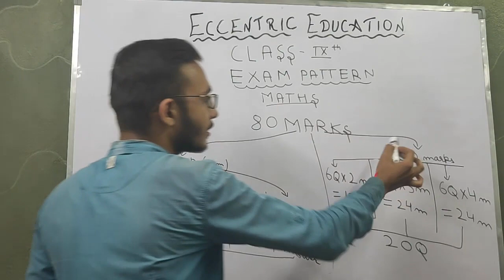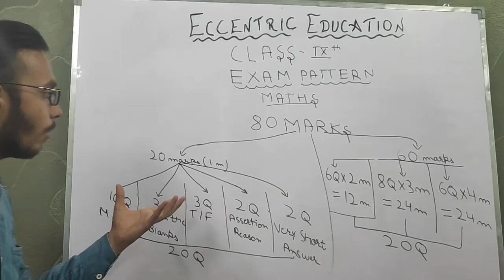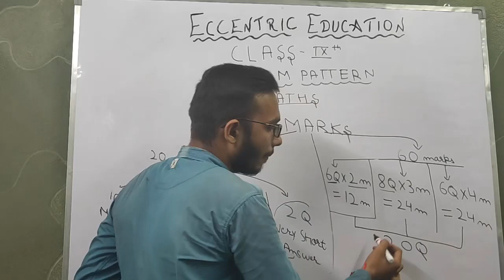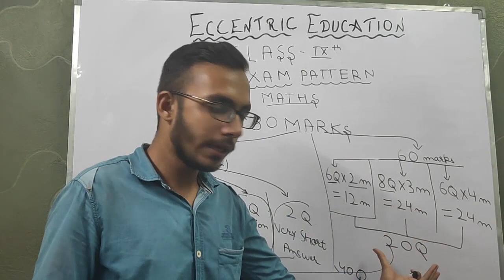Class 9th Maths | Exam Pattern | How to attempt exam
This is a video of exam pattern of class 9th maths. Here you find proper marks distribution of questions and exam strategy so that you can attempt the paper easily and on time.